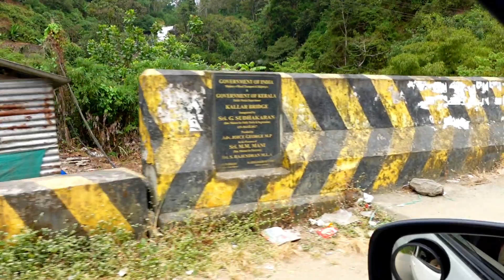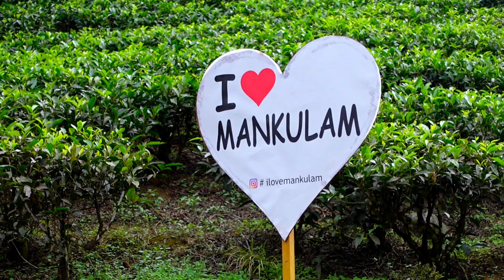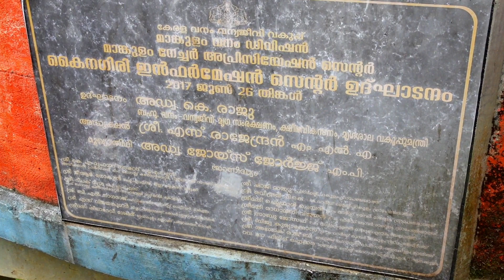Kainagiri waterfalls|Virippara waterfalls|Mankulam|Munnar|Alakananda's world